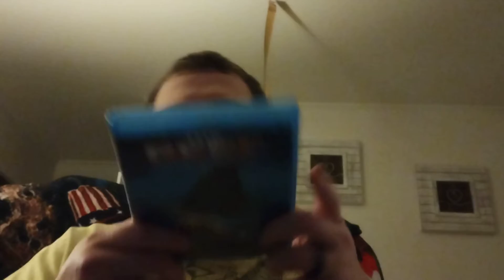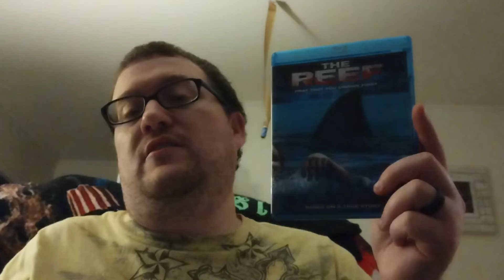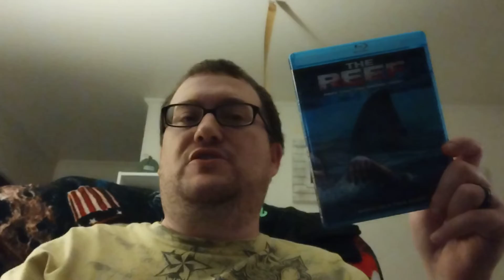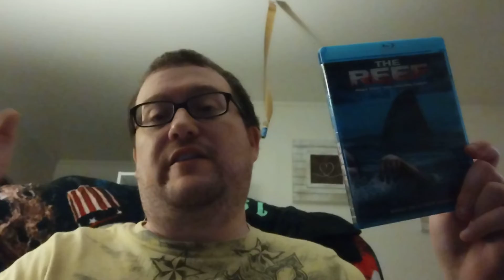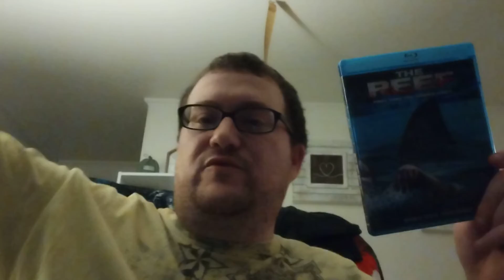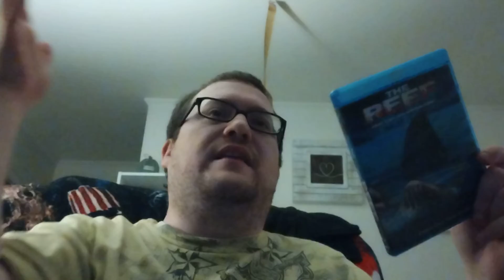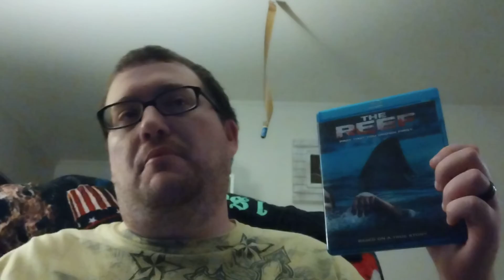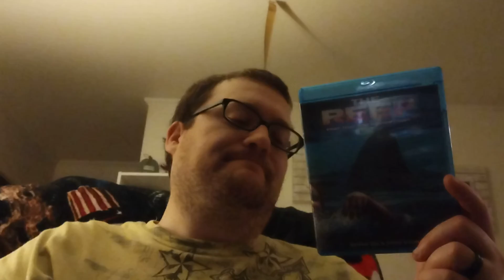Movie 8 for 31 Days of Halloween: The Reef Movie Review